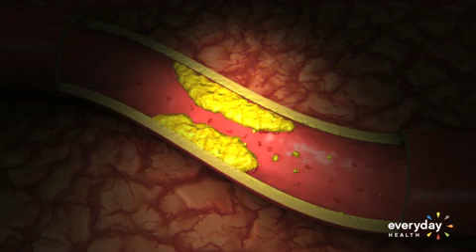Tomatoes for Stroke Prevention?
Higher levels of serum lycopene, but not other carotenoids, were found to be associated with a lower risk of any stroke and ischemic stroke in a study of Finnish men.